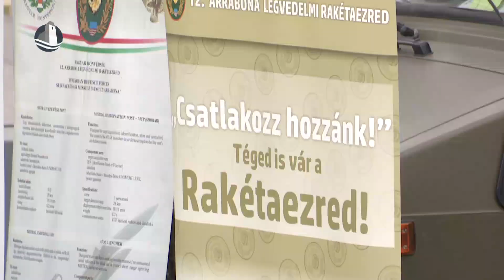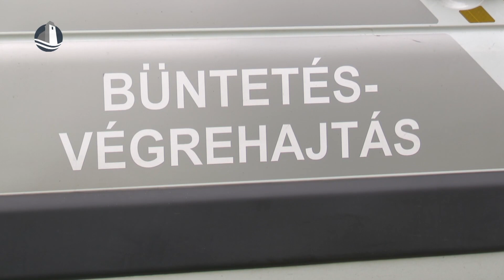Pályaorientációs nap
Első alkalommal szervezték meg Szolgálatban másokért címmel azt a pályaorientációs napot, amire középiskolásokat vártak a Mosoni-Duna partján június 9-én. A Hunyadi Mátyás Honvédelmi és Társadalmi Baráti Kör, a Punishers Nemzetközi Rendvédelmi Motoros Klub és a Hunyadi iskola által szervezett programban ezúttal a rendvédelmi szerveket, illetve azok munkáját ismerhették meg a diákok. A kezdeményezés célja, hogy segítse a fiatalokat a pályaválasztásban.